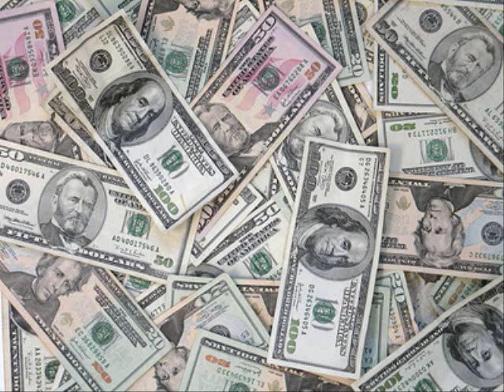Ommi - Baalbek Phone Call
This is a satire on the Baalbek accent. lol. I have no clue who recorded this but I put the video together. Pics are from google images and whomever recorded this, let me know so I can give you credit. Enjoy!

Note - This video isn't meant to be taken as a serious reflection of b3albak or its people. It's a joke and nothing more. I've received numerous messages from people who enjoy it and appreciate its comedy nature and others who have taken the video as an accurate sterotype. B3albak has a rich history and amazing people and one visit there will convince you of this.